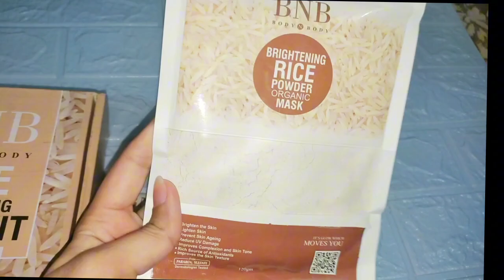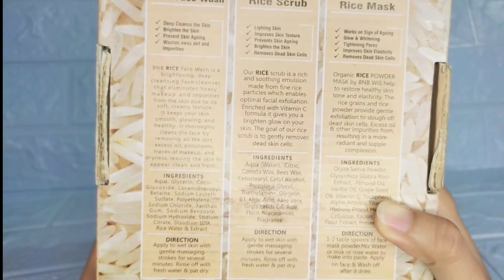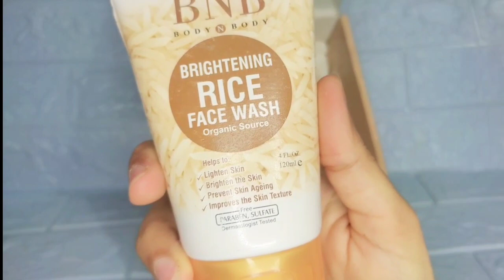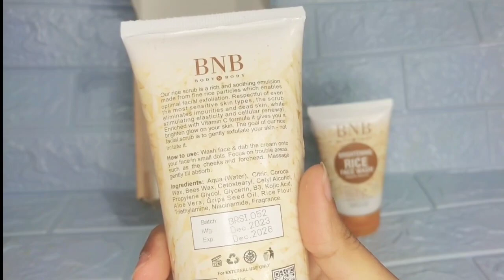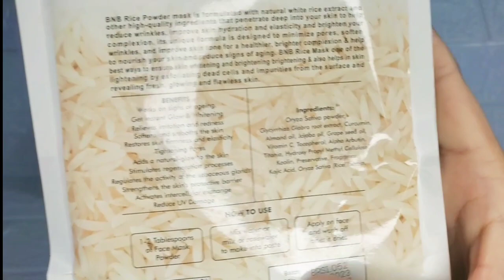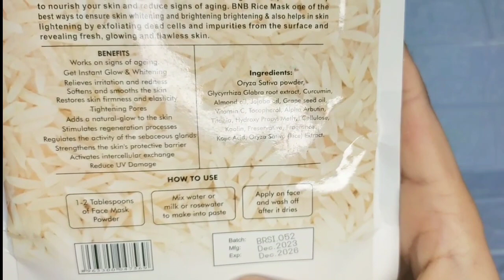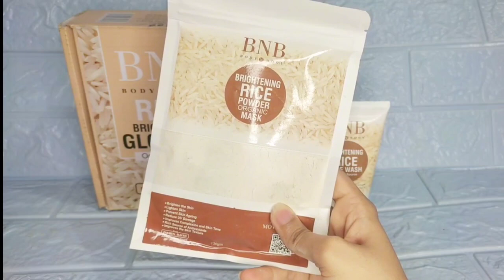BNB rice golw kit review || Skin brightening rice facial || Reality || Buy r not 🚫.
BNB  rice golw kit review || Skin brightening rice  facial || Reality || Buy r not 🚫. if you want to get whitening skin than watch this video...

skincare#facialathome#facial#productreview#facials#facialtreatment#beautyproducts#fairskin#skinwhitieng#foryou#whitening#whiteningdrink#whiteningcream#whiteningcapsule#whiteningface#skincareproduct#skincareroutine#skin
Note:.
I m not a dermatologist r pharmacist .I am a simple lady which try  firstly all product and than shared personal review about product.
Eevery  product reviews and remedy shared on this channel, has been tried by me after due research from various sources but everyone is different and might react differently to varied herbs. All information are provided in good faith, however, we make no representation of warranty of any kind, express or implied.

 I will share truly 100% workable beauty tips for achieving skin lightening results. Discover a skin lightening treatment that is proven to be effective and learn how to incorporate it into your skincare routine. Get ready to enhance your natural beauty and achieve a lighter and more radiant complexion.
Skin lightening is a common beauty concern, and I understand the desire to achieve a more even skin tone. In this tutorial, I will guide you through an effective treatment that has proven to work for many individuals. Join me as I explain the step-by-step process, highlighting the ingredients, application technique, and expected outcomes.
Unlock the secrets to skin lightening and learn valuable tips for maintaining healthy and glowing skin.

|feetwhitening |whitening |whitenoise |selfcare |selfgrooming |selfgrowth |care |natashawaqas |rabipirzada |nishookhan |meriumpervaiz |homemakeramina |kitchenwithamna |kitchenwithanaya |duckybhai

Note:.
thanks for supporting me#fareehaglamfamme